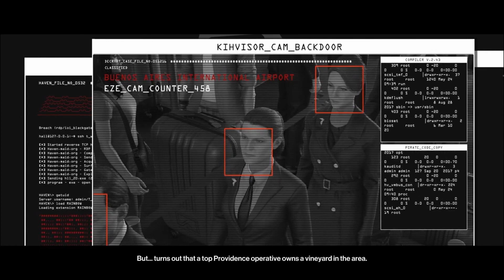Hitman 3 | China Mission | Part 4B | Full Gameplay | 1080 p | 60 fps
HITMAN 3 is the dramatic conclusion to the World of Assassination trilogy, taking players around the world on a globetrotting adventure to sprawling sandbox locations, with Agent 47 returning for the most important contracts of his career. Supported by his Agency handler, Diana Burnwood, Agent 47 joins forces with his long-lost friend Lucas Grey. Their ultimate mission is to eliminate the partners of Providence, but they are forced to adapt as their hunt intensifies. When the dust settles, 47 and the world he inhabits will never be the same again.

Featuring six meticulously detailed locations packed full of creative opportunities, HITMAN 3 gives players the unrivalled freedom to complete their objectives in a game world that reacts to everything they do.